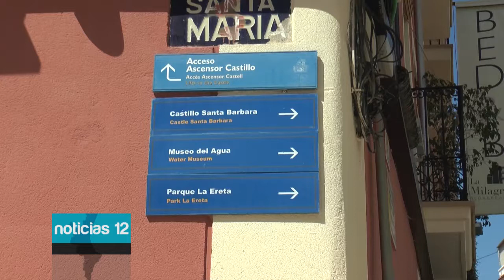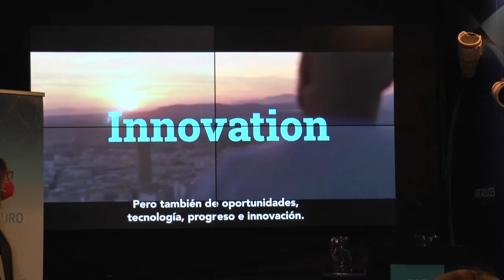Aguas de Alicante presenta Hub GovTech de la estrategia digital municipal 'Alicante Futura'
Convertir a la ciudad de Alicante en un polo de atracción de nuevas empresas, generar nuevos empleos, más tecnológicos y más digitalizados son sólo algunos de los objetivos del Hub GovTech  de Alicante Futura